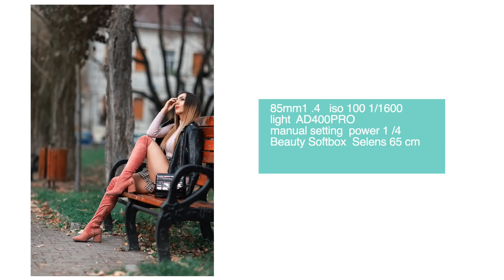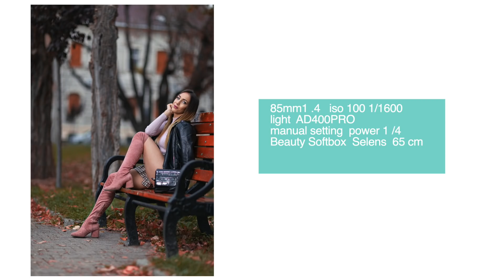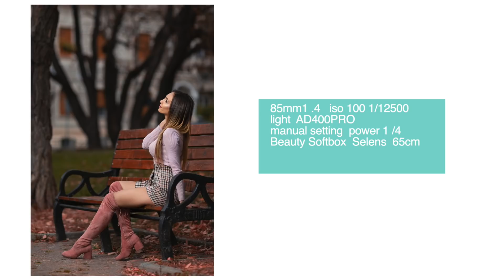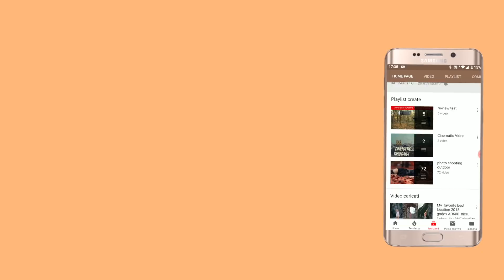Portrait Photography SELENS 65 cm collapsible beauty dish with Godox AD400 pro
In this behind the scenes used modifier s  Selens Hexadecagon Softbox 26 inches / 65 Centimeters Parabolic Quick Folding Umbrella Softbox Diffuser with Bowens Speedring Mount for Bowens, Studio Flash Speedlite, Interfit and Compatible Lights

👉GODOX AD400
👉Trigger Godox XPRO
👉Selens  SELENS 65 cm  Softbox

👉GODOX HR200R Flash Head
👉KIT GODOX AD200

★★★★ Footage★★★★
👉Sony A6300

★★★★      My softbox        ★★★★
👉Triopo softbox 26inc /65cm
👉Selens  Deep Para Softbox 70cm
👉Selens 65cm 16  Portable Beauty Dish Umbrella
👉Selens  Deep Para Softbox 90 cm
👉SOFTBOX 50X50
👉SOFTBOX60X60  kit
👉PIXAPRO® 100cm 39" Collapsible
👉Godox 32"/80cm Umbrella Octagon
👉Neewer - 50"/140cm Ombrello Softbox
👉GODOX AD-S7 Multi-functional Softbox